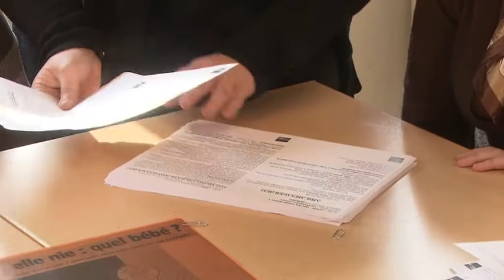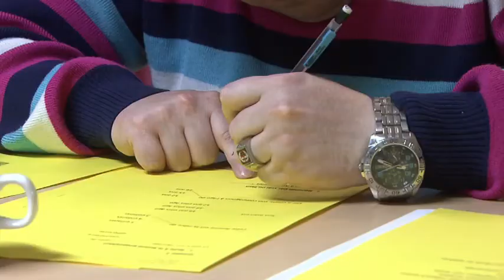Formation en alphabétisation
Yolande Boulangerie, formatrice en alphabétisation dans un OISP.